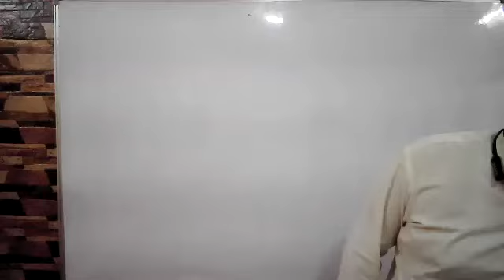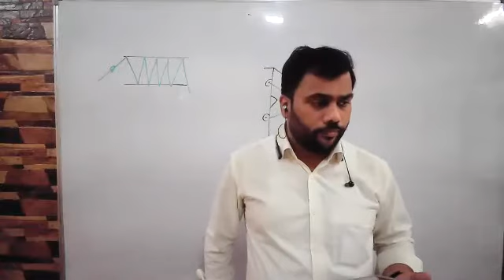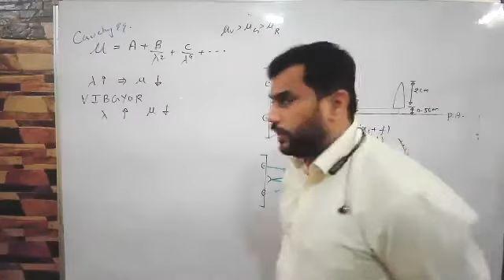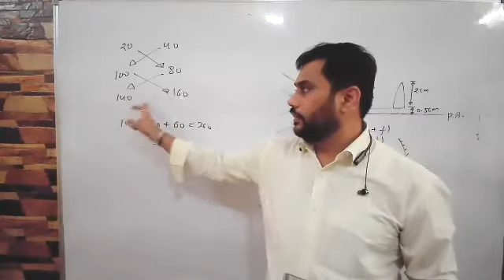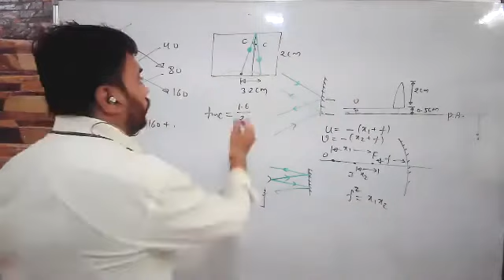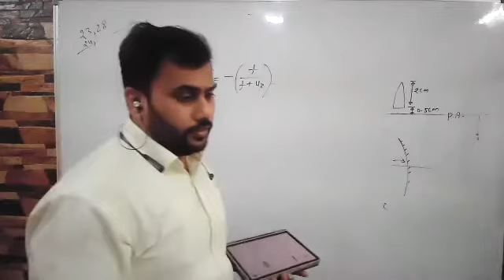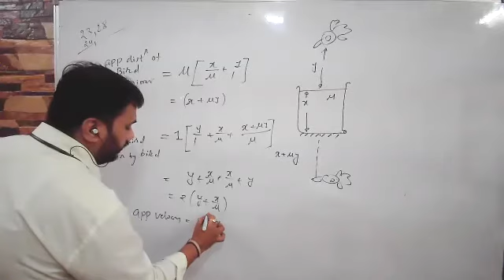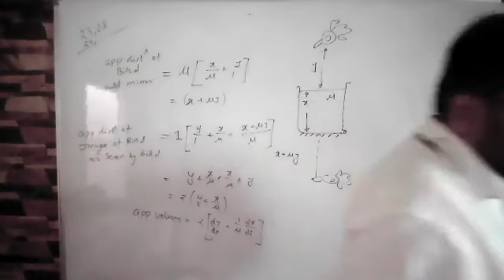6-4-21 discussion part1